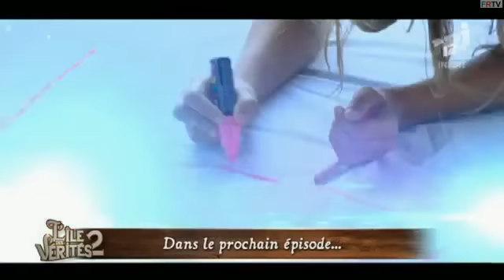L'île des vérités 2 Episode 31 complet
Ne cliquez pas ici svp